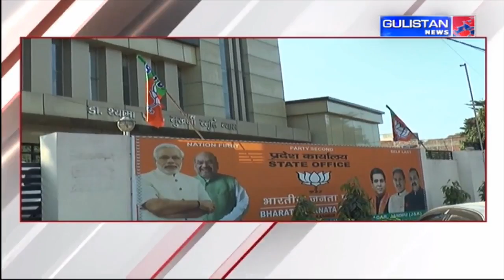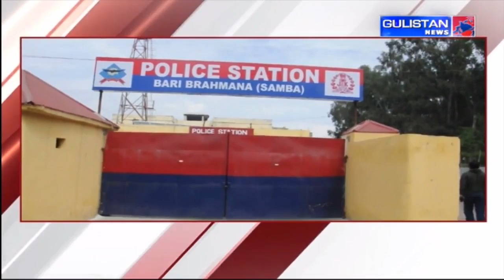Jammu and Kashmir||Hindi News Bulletin||Gulistan News